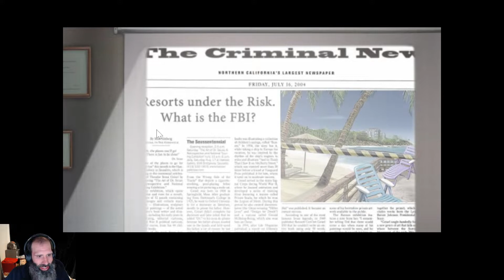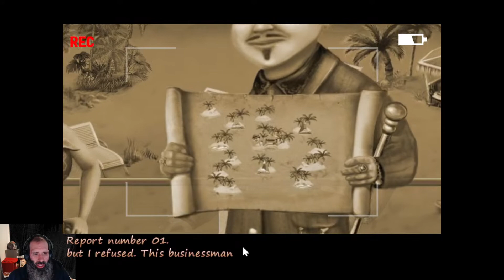Steam Cleaning - Summer Rush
When the CIA needs to stop tropical mafia, the enlist a beach resort expert with 50 sqft of property to crack the case by spinning plates for guests.